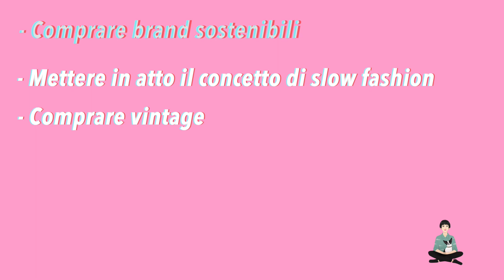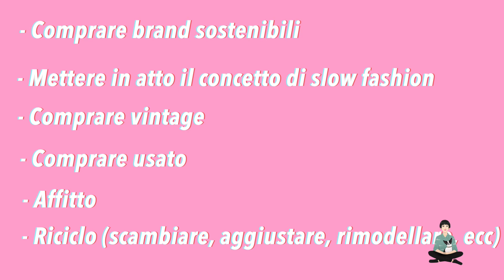Moda sostenibile: Le scelte sostenibili che possiamo fare -#4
Proviamo a mettere a fuoco le scelte virtuose che ognuno di noi può compiere da subito. Potrebbe sembrare faticoso all’inizio, ma è solo una questione di abitudine... parola di Chihuahua Attitude ➶➶➶

Ce ne racconteremo delle belle...e faremo insieme tante esperienze meravigliose che cambieranno in positivo il tenore delle nostre vite conferendogli anche un senso più profondo!

GRAZIE! e alla prossima pillola ♡